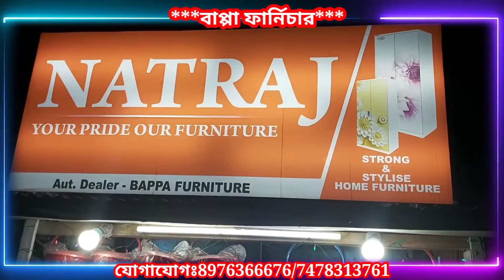আবারও তৃণমূলে যোগদান করলেন ময়নাগুড়ির এক বিজেপি পঞ্চায়েত সদস্য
আবারও তৃণমূলে যোগদান করলেন ময়নাগুড়ির এক বিজেপি পঞ্চায়েত সদস্য, তবে কী শুধুই ভোটের ফলাফলের অপেক্ষা ছিল এতদিন